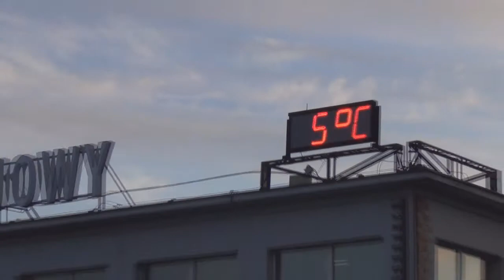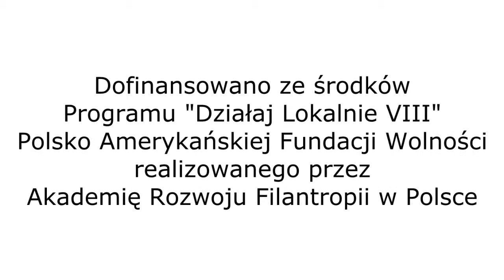JABŁKA DLA WSZYSTKICH!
Korzystając z dobrej pogody i świetnych nastrojów postanowiliśmy podzielić się z mieszkańcami Tczewa uśmiechem i jabłkiem, przy okazji namawiając do przekazania 1% na Programy Stypendialne! :)